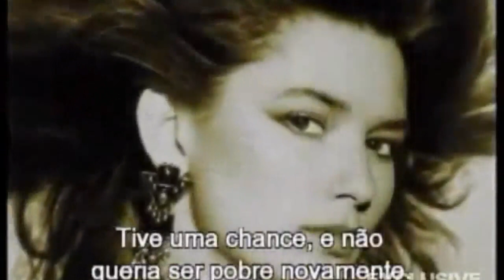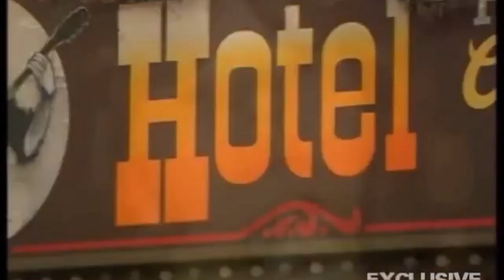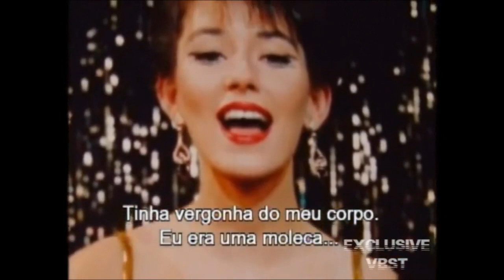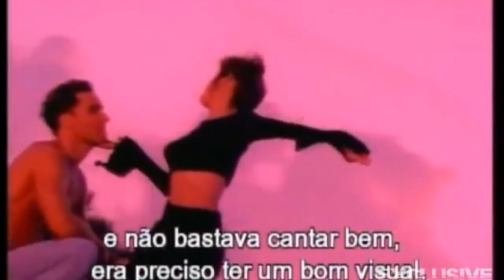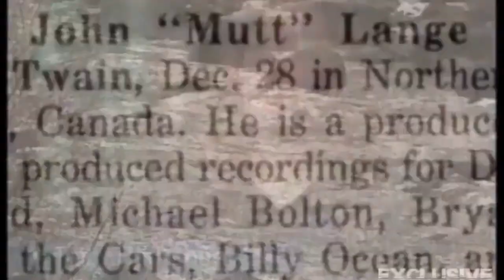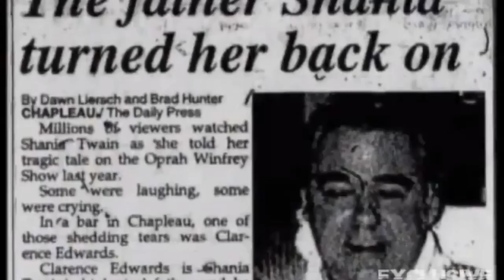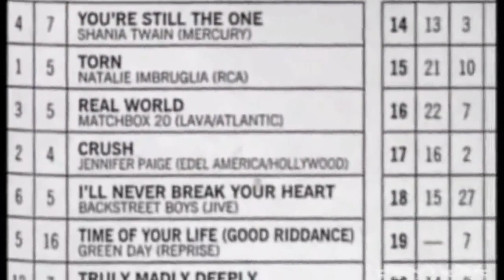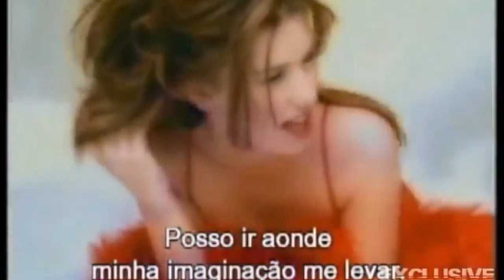Biografia - Shania Twain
Conheça a trajetória de Shania Twain, da infância, onde passou fome, até o estrelato.